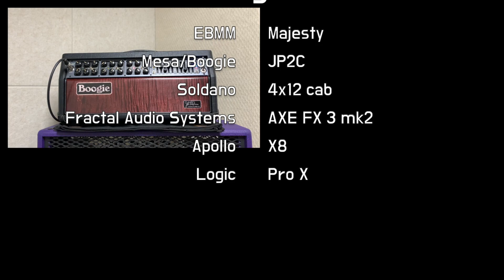Dream Theater - Answering The Call // FULL GUITAR COVER /w Musicman Majesty & Mesa/Boogie JP2C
카카오톡 - rucci6190
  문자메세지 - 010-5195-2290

※기타 악세사리 및 이펙터 패치 구입은
    "All About Guitar"